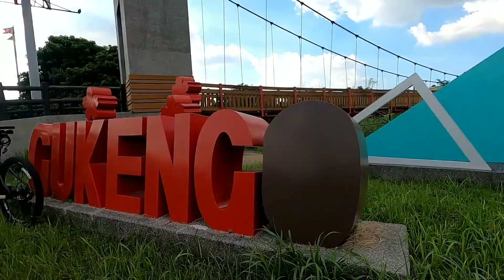Ghost Month THE TUNEL TREE PARK